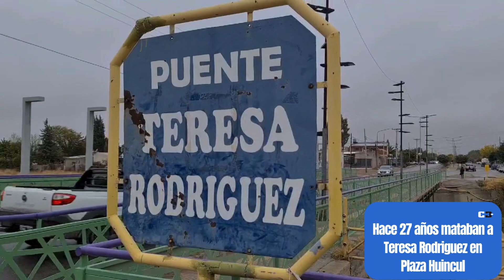Hace 27 años mataban a Teresa Rodriguez en Plaza Huincul